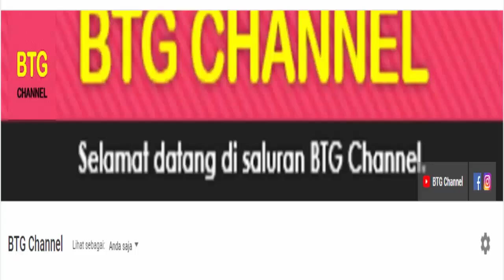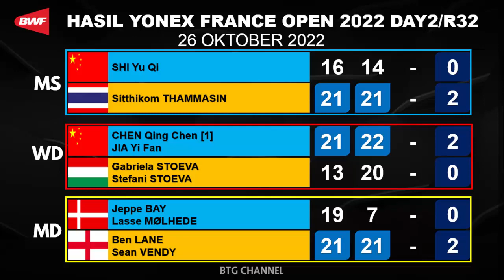Hasil French Open 2022 Hari ini Day2: Fajri & Shesar ke R16 | Yonex French Open 2022 Badminton R32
Hasil French Open 2022, Hasil French Open 2022 Day 2 atau R32. Hasil pertandingan Yonex French Open 2022 Badminton yang berlangsung hari ini di Day 2/R32, atau hasil babak 32 besar french open 2022 hari ini. Yonex french open 2022 merupakan turnamen BWF Super 750 yang berlangsung di france atau perancis pada 25 sampai 30 oktober 2022 dengan merebutkan total hadiah 675.000 USD.
Berikut untuk Hasil French Open 2022 hari ini di Day 2/R32 di babak R32 hari ini. French Open 2022 Badminton